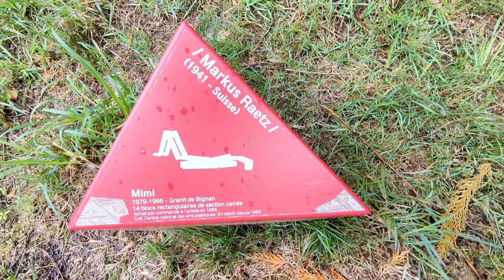Watercolour Sketch and Tour of French Chateau Grounds: Daniel Smith, Schmincke, Roman Szmal Paints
I had a lovely wander around the Domaine de Kerguéhennec this morning, in the first sunshine for ages! I started on a sketch, but had to finish it back at home due to being a mosquito magnet!

Watercolour paints from Jackson's Art.
Daniel Smith:
A. Gallo Watercolour Paints:
Escoda Ultimo 10 Travel Brush:
Seawhites Watercolour Travel Journal A5:
Silver Black Velvet 6 Travel Brush:

LINKS